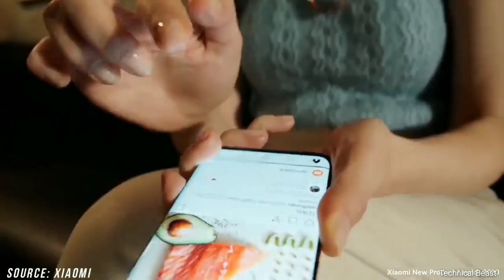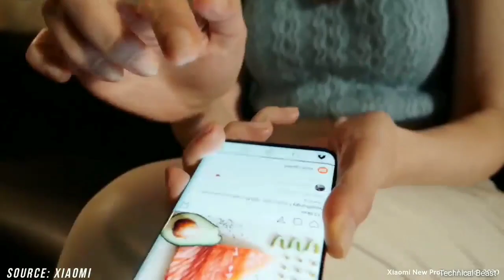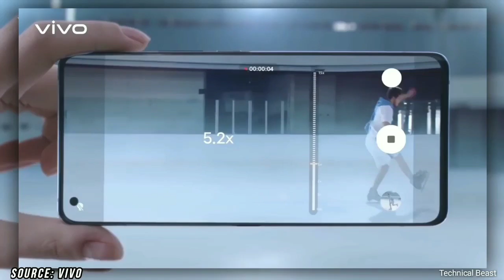Redmi K30 s 🔥 SD 865 / 12GB, 256GB, 5000Mah/33W FC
Hi

All New Redmi k30s Coming Soon,
Redmi K30s,

1. Samsung A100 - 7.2 Inch Display, 5 Back Camera, 7000 mAh Battery | Price & Launch Date !

2. Motorola Edge Plus - Snapdragon 865 + 12GB RAM! 🔥 2020

3. Xiaomi Redmi K30 Pro ? BEST CAMERA EAVER 🔥 ll

4. Redmi Note 9 Pro - 5G, 108MP Camera, Indisplay Fingerprint | Redmi Note 9 Pro 🔥

5. OnePlus Concept One FIRST LOOK!!! 🔥 2020